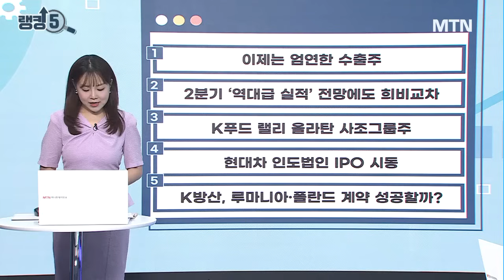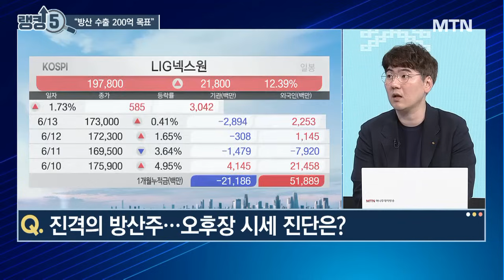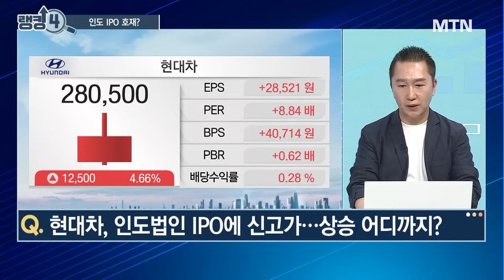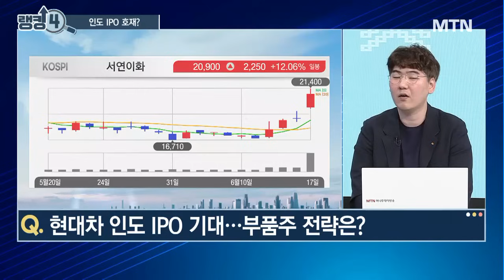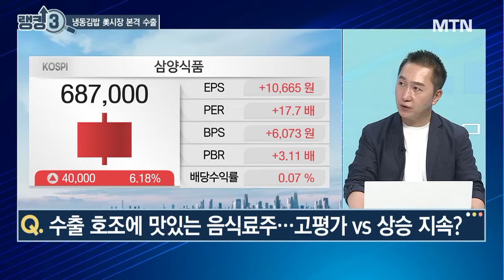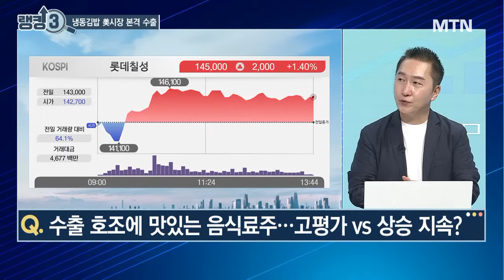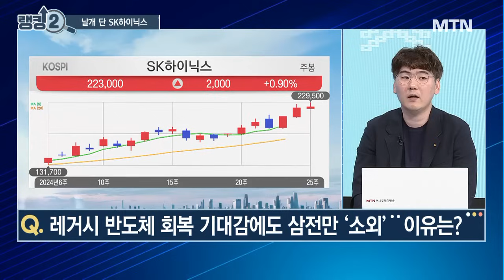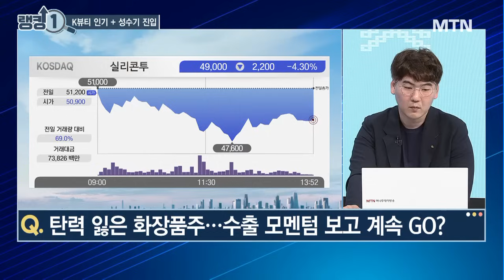[오늘장 랭킹5] "주가 19% 뛸 수도!" 현대차, 인도 IPO 기대감에↑, 52주 신고가는 이어진다? / 머니투데이방송 (증시, 증권)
06/17 성공! 마감전략

(출연) 하창완 헤르메스스탁 본부장

랭킹 5. "방산주"
진격의 방산주...오후장 시세 판단은?

랭킹 4. "자동차주"
현대차, 인도법인 IPO에 신고가...상승 어디까지?

랭킹 3. "음식료주"
수출 호조에 맛있는 음식료주...고평가 vs 상승 지속?

레거시 반도체 회복 기대감에도 삼전만 ‘소외’...이유는?

랭킹 1. "화장품주"
탄력 잃은 화장품주...수출 모멘텀 보고 계속 GO?